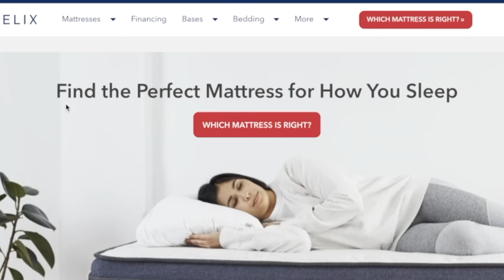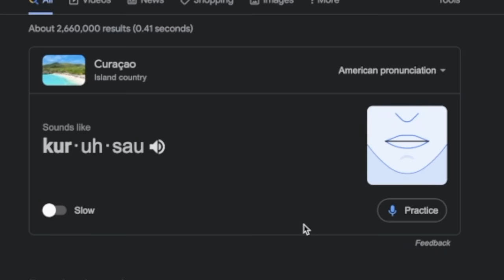whiskey makers try TikTok cocktails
Cocktail recipes are constantly pouring out of TikTok, but are they good? It's not neat whiskey, but curiosity got the better us! Thank you Helix for sponsoring! to get up to $200 off your Helix mattress, plus two free pillows.

TikTok creators and recipes:

johnrondi - Gentleman’s Fig
-Muddled Blueberries
-Lemon juice
-1oz. Bourbon of choice
-1oz. Figenza fig vodka
-Stir
-Add Ice
-Top with Ginger Beer
-Lemon Twist

onebigpike - Fireball & Jager aka frat house special
-Fireball
-Jager

michellebellexo - Lemon whiskey
-Ice
-1 shot whiskey
-Lemon juice
-Lemon garnish

thirstywhale_ - Zero proof old fashioned
-Sugar cube
-2tsp. Blood orange bitter (no alcohol)
-Splash of club soda
-Muddle the sugar cube
-Add Ice
-2oz. Ritual alternative whiskey
-orange peel
-lemon peel

cocktailcreation - Drunk k1ds
-1oz. vodka
-1oz. Peach schnapps
-.5oz blue curaçao
-add ice
-top with sprite
-sour patch kids